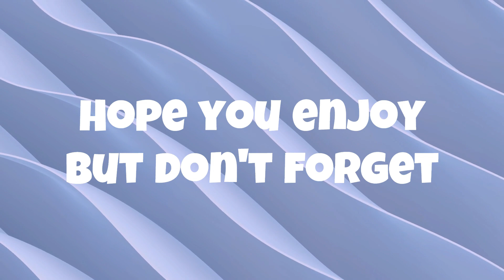Mad Milk Moments EPS.40 | 9 more days and you play like that?